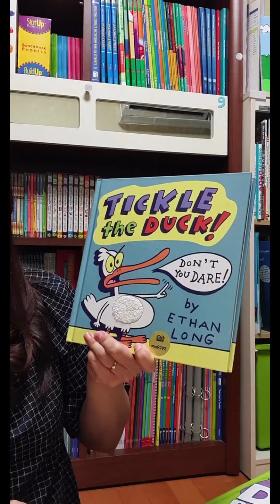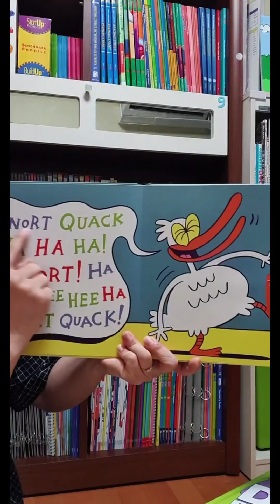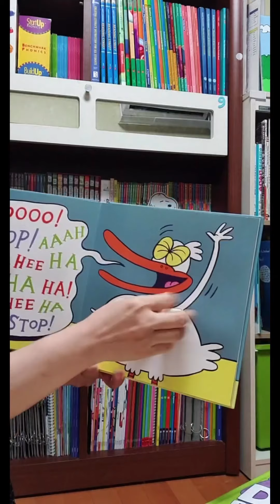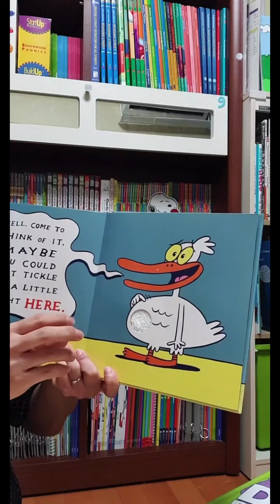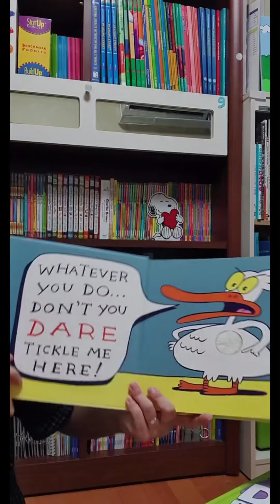[인스타 라방 클립] Tickle the Duck!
7/9(목) 인스타 라방 - [왜? 시리즈 1탄] 왜 '재미'있어야 해요?
Tickle the Duck! by Ethan Long